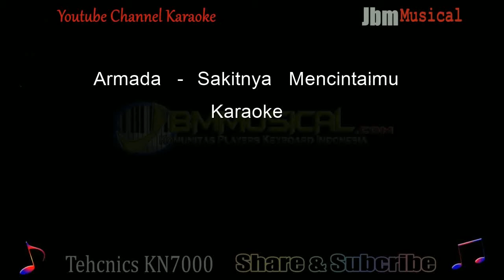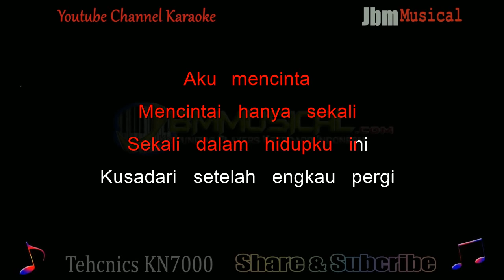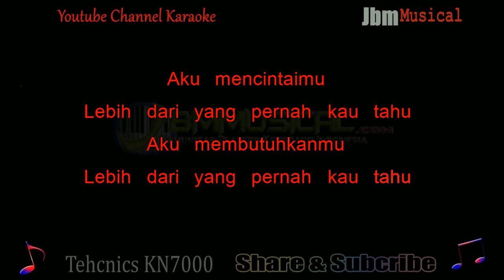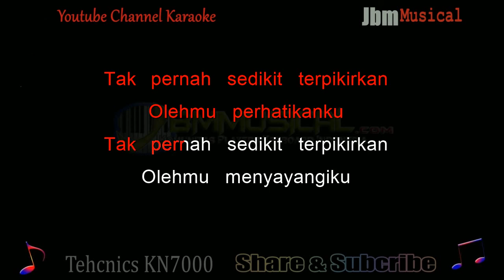ARMADA - SAKITNYA MENCINTAIMU || KARAOKE KN7000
NOTIF  GIVEWAY:
Bagi pengguna player atau pemain keyboard Tehcnics anda bisa mendapatkan lagu sequenser ini dengan syarat harus share ke groub Facebook sebanyak 5 kali.Jika sudah, kirimkan screnshot share anda lewat wa.No wa sudah tertera di bawah.Terimakasih sudah menonton.